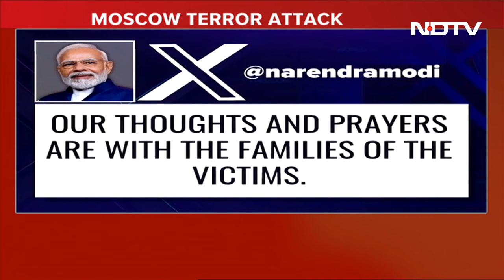Moscow Terror Attack Latest Updates | US Warned Russia Of Planned Attack A Month Ago: White House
The United States warned Russian authorities earlier in March about a terrorist attack possibly targeting "large gatherings" in Moscow, the White House said Friday, hours after a mass shooting killed at least 60 people outside the Russian capital. "Earlier this month, the US government had information about a planned terrorist attack in Moscow -- potentially targeting large gatherings, to include concerts" and Washington "shared this information with Russian authorities," National Security Council spokeswoman Adrienne Watson said.